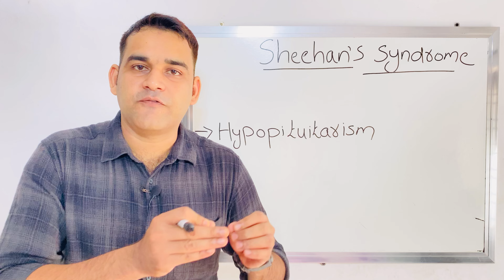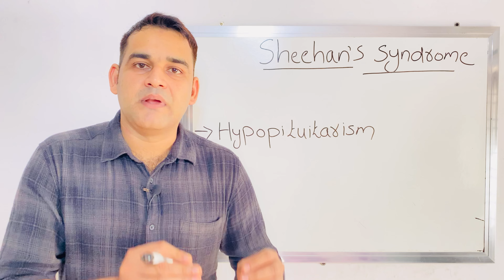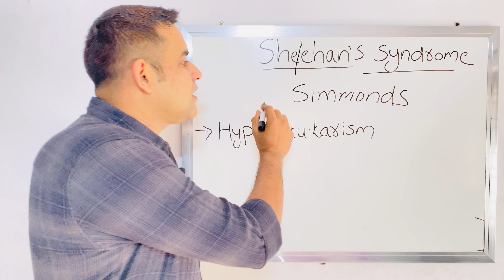Sheehan’s syndrome & simmonds disease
Easy and simple explanation regarding Sheehan’s syndrome and simmonds disease with suitable examples